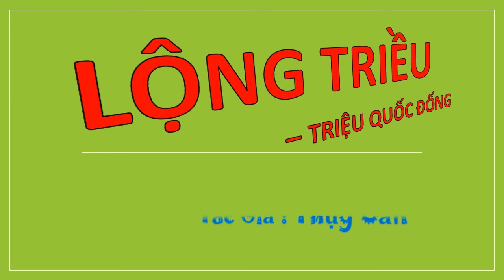Tập 86 - LỘNG TRIỀU - TRIỆU QUỐC ĐỐNG, Úp theo yêu cầu, Tác giả : Thụy Căn, Truyện audio.